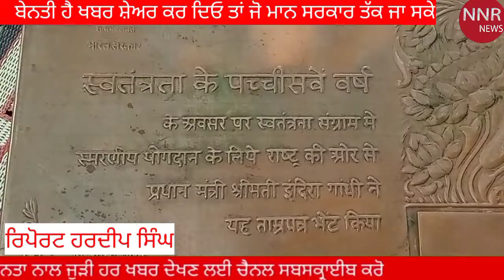ਦੇਸ ਦੀ ਆਜ਼ਾਦੀ ਵਿਚ ਪਇਆ ਸੀ ਵੱਡਾ ਯੋਗਦਾਨ ਅੱਜ ਕੋਲ ਘਰ ਵੀ ਨਹੀ